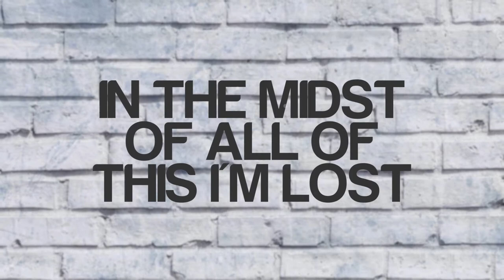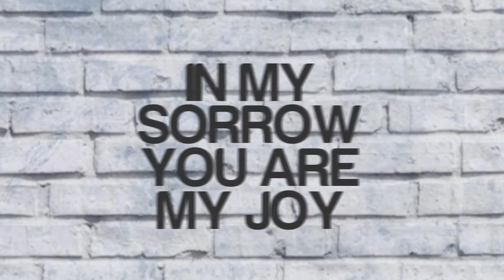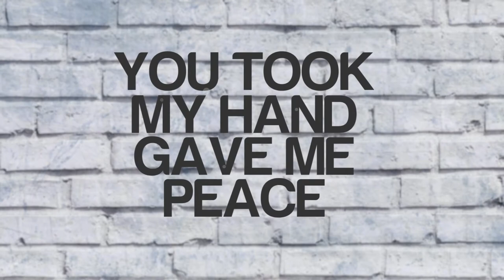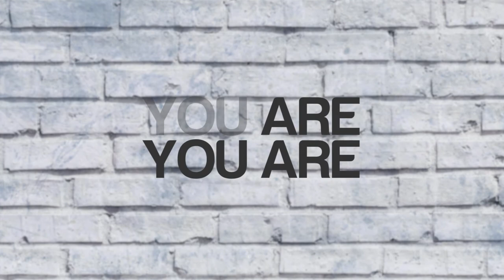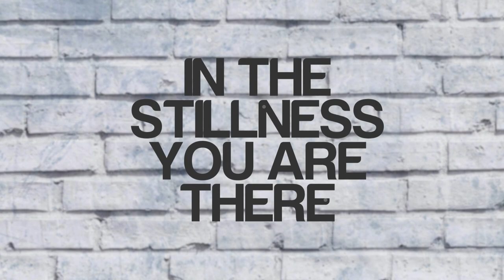Matthew Garrett- Fathers Feet (Official Lyric Video)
Official lyric video for "Fathers feet" by Matthew Garrett
Video by Bullet Ride Productions